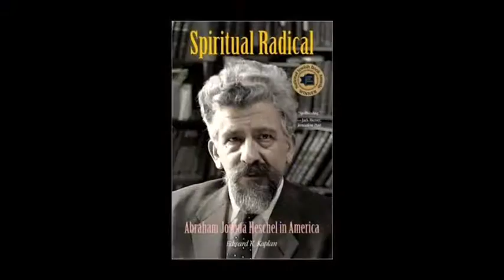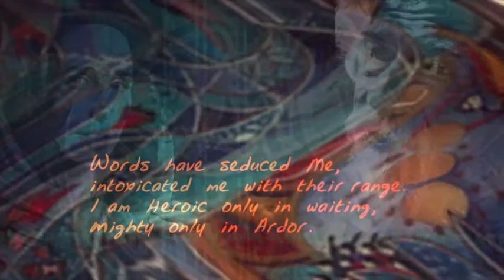Trailer for EVERY WORD HAS POWER The Poetry of Rabbi Abraham Joshua Heschel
Unquestionably, Rabbi Abraham Joshua Heschel was one of the great religious figures of the 20th century. He was also one of the most important social critics of his time: an outspoken civil rights advocate, anti-war activist, renowned philosopher, scholar, teacher and mystic.
But in the beginning, and some would argue in the end, he was a poet.
EVERY WORD HAS POWER: The Poetry of Rabbi Abraham Joshua Heschel celebrates Heschel’s words with a concert performance of ten of his poems set to music by noted singer, composer and musician Basya Schechter. Includes interviews with Dr. Susannah Heschel, Professor of Jewish Studies, Dartmouth College; Peter Geffen, founder of the Abraham Joshua Heschel School; Rabbi Shai Held, author, Abraham Joshua Heschel: The Call of Transcendence; and Dr. Edward Kaplan, author, Spiritual Radical, Abraham Joshua Heschel in America, 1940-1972.

 This documentary will be featured in the Washington Jewish Music Festival  in May 2016.

SEO WORD CLOUD: girls education women empowerment learning teaching economy positive faith community media film production social justice activism religion inspiration beauty dreams diva communication inspire change equality parity wealth feminine advocate wellbeing educate teach girl power documentary gender disparity beautyofheirdreams mentorship literacy scholarship schooling study teaching training apprenticeship nurture reading tuition tutoring daughter mother she wife aunt girlfriend grandmother niece spouse docudrama study books train pupil scholar theology worship theism church synagogue mosque divine prescription word power Jewish Christian Muslim legacy ancestors belief etchmiadzin God grateful you Yearning sacred noise Wallenberg highest commandment gates opened peace bread reform reconstructionist conservative clergy rabbi seminary interfaith broadcasting survivor violence prayer freedom foundations America secular growth fulfillment desire extraordinary"